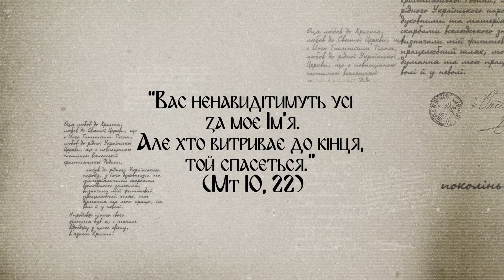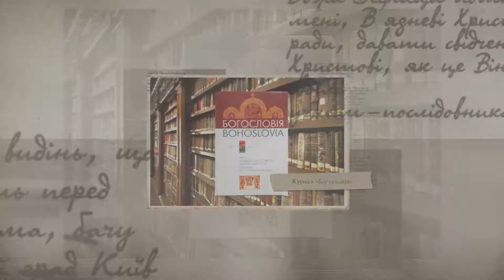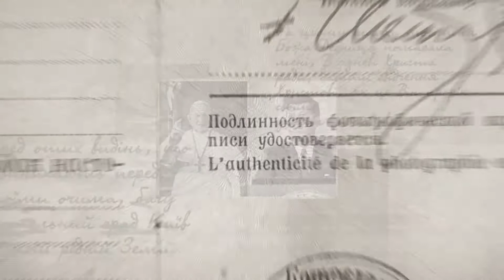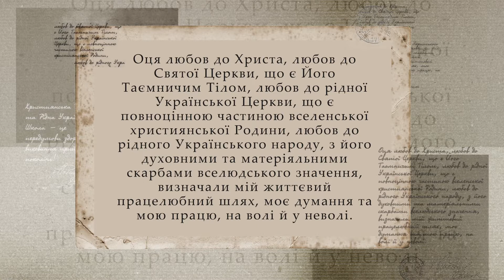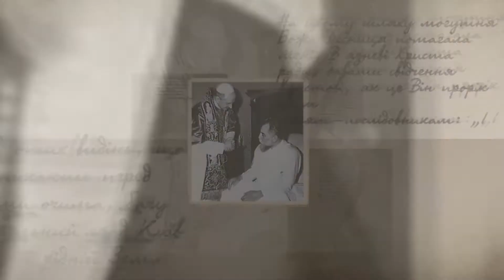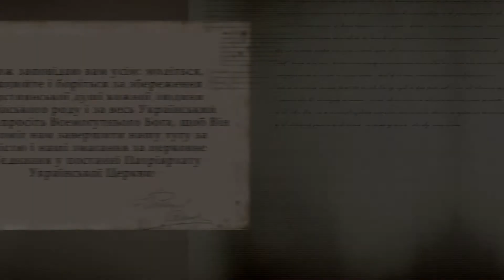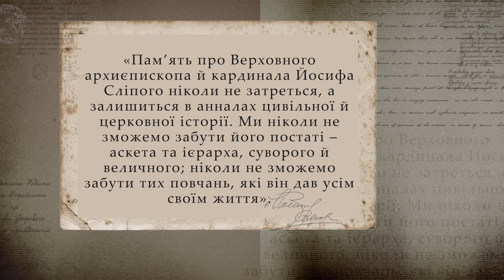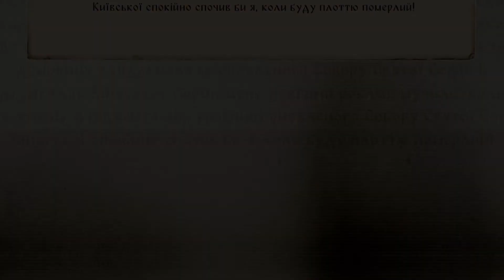Безстрашний пастир: Патріарх Йосиф (Сліпий)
Фільм Інституту екуменічних студій Українського католицького університет